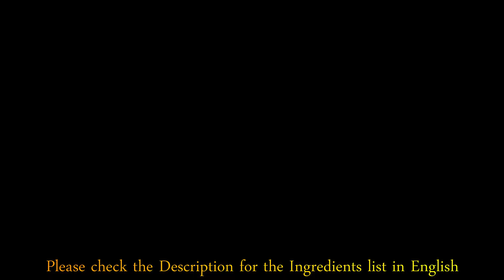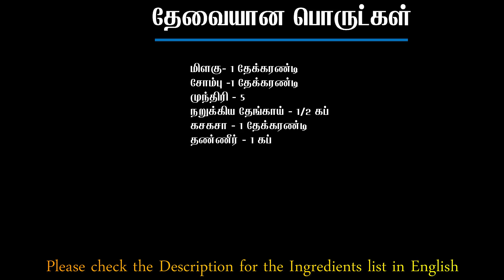பரோட்டா சால்னா | Parotta Salna Recipe in Tamil | Rottu kadai Empty Salna in Tamil | Plain Veg Salna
We present you this video with the recipe of our famous Rottu kadai Parotta Salna /Roadside Empty Salna, a perfect side dish for Parotta, Chapathi, Dosa, Idli, Roti and even steamy hot rice. Most of us would have tried out these finger licking Plain Veg Salna/Empty Salna in the road side hotels or restaurants in Tamil Nadu. But have you ever wondered that these delicious hotel style salna could be prepared easily at home with the same taste. Yes friends get ready to surprise your family with this awesome kaiyendhibhavan parotta salna recipe and sure you all will love & enjoy the taste.

Ingredients:

For spice powder:
Kapok buds / Marathi mokku – 1 no
Black stone flower / Kalpasi - 1 no

Grind to a paste:
Chopped onions – 2 nos

For Salna curry:
Split green chillies – 2 nos
Curry leaves

For thickening paste:
Peppercorns – 1 tsp
Fennel seeds – 1 tsp
Cashews – 5 nos
Chopped coconut – ½ cup
Poppy seeds – 1 tsp / soak in water for 15 mins before adding

உணவே மருந்து! மருந்தே உணவு!